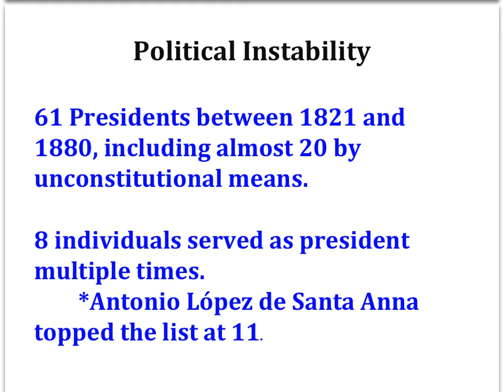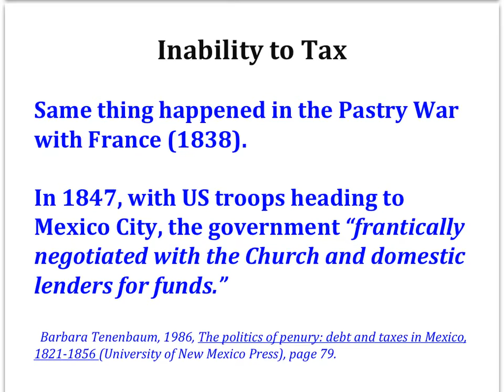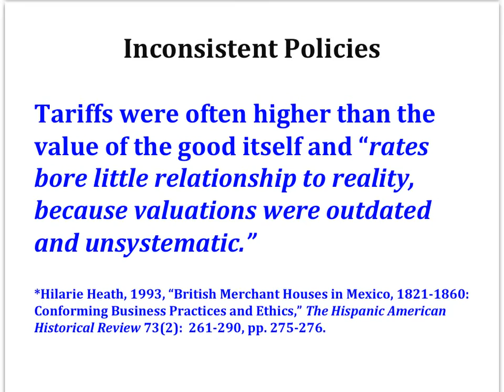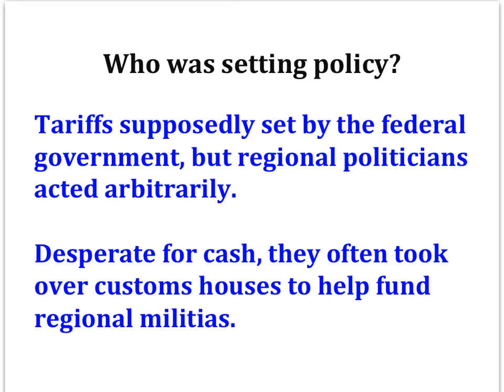Political Instability After Independence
Mexico suffered high levels of political instability after independence, creating uncertainty over policies and dampening investment.